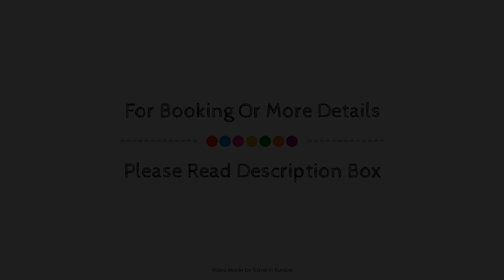Grand Hotel Kronenhof, Pontresina, Switzerland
About Property:
Located in Pontresina City Center, Grand Hotel Kronenhof is a perfect starting point from which to explore Pontresina. Both business travelers and tourists can enjoy the property's facilities and services. Free Wi-Fi in all rooms, 24-hour front desk, express check-in/check-out, luggage storage, Wi-Fi in public areas are on the list of things guests can enjoy. Guestrooms are fitted with all the amenities you need for a good night's sleep. In some of the rooms, guests can find slippers, flat screen television, wake-up service, desk, mini bar. Entertain yourself with the property's recreational facilities, including bowling alley, hiking trails, ski equipment rentals, ski lessons, hot tub. Grand Hotel Kronenhof combines warm hospitality with a lovely ambiance to make your stay in Pontresina unforgettable.
Searching For
1. Grand Hotel Kronenhof - Pontresina
2. Grand Hotel Kronenhof - Pontresina Virtual Tour
3. Grand Hotel Kronenhof - Pontresina Rooms
4. Grand Hotel Kronenhof - Pontresina Amenities
5. Grand Hotel Kronenhof - Pontresina Videos
6. Grand Hotel Kronenhof - Pontresina Offers
7. Grand Hotel Kronenhof - Pontresina Deals
Audio Credit:
Track Title: Blank Slate
Artist: VYEN